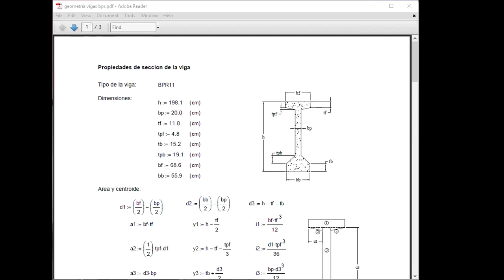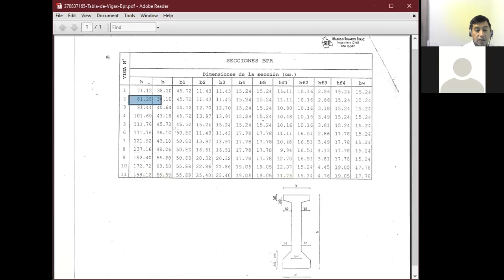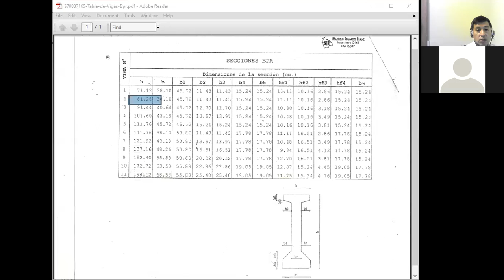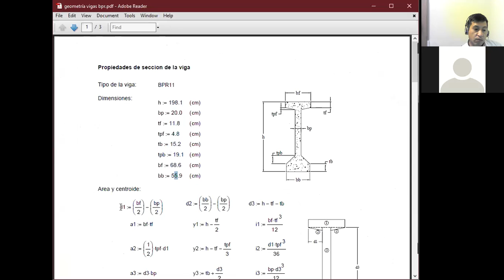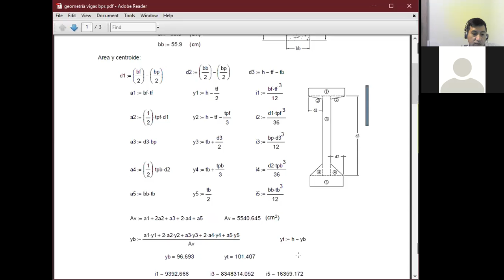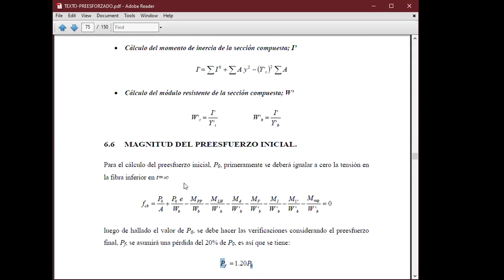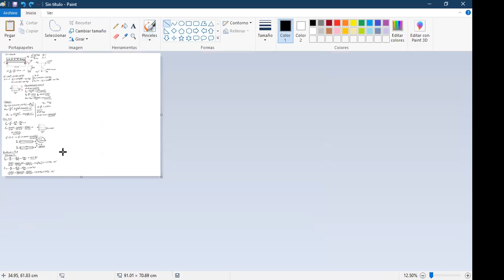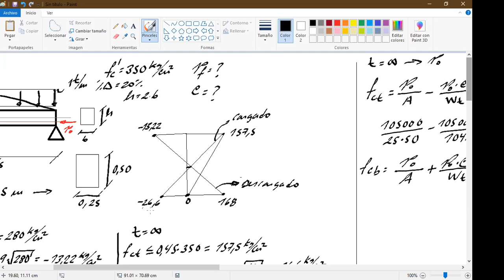PRE ESFORZADO 18 NOV 2020 B